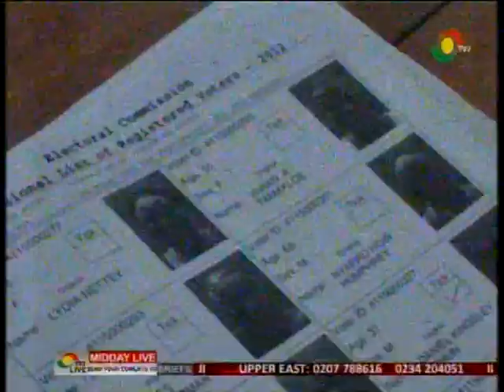MiddayLive - Electoral Commission must listen to the people - Nana K. Rawlings - 4/5/2016